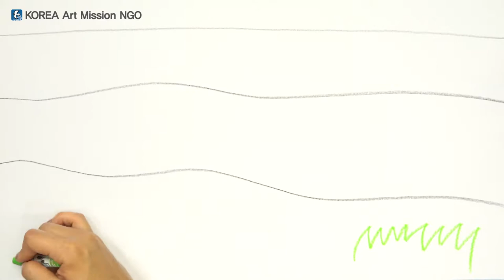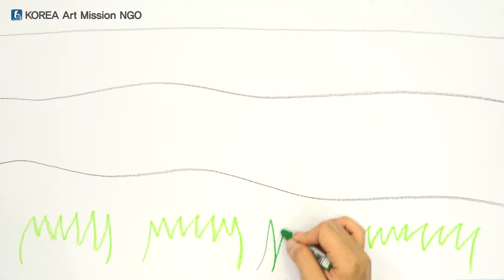أشرطة فيديو تعليم الفن للأطفال اللاجئين intermediate level 1-9